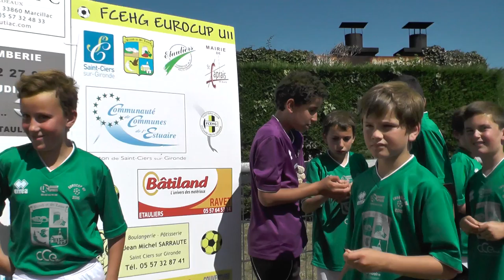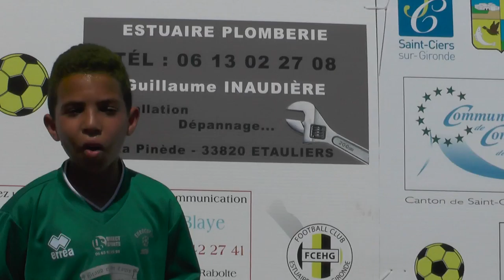28. ITW des représentants de l'Irlande 2 (Cubzac les Ponts)